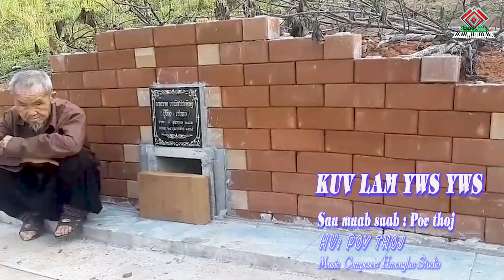Kuv lam yws yws - pov thoj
Thov zam txim los ntawm tus thaij daim duab no.thiab yawg nawj.ua kuv tau muab daim duav thiab video no los sau ua kev sib hlub rau neeg ntiaj teb paub .thiab qhia koj txoj kev hlub rau ntiaj teb paub nawb mog.kuv hmonglao studio thov zam txim nawb.02055110938 .kuv tus xov tooj nawb